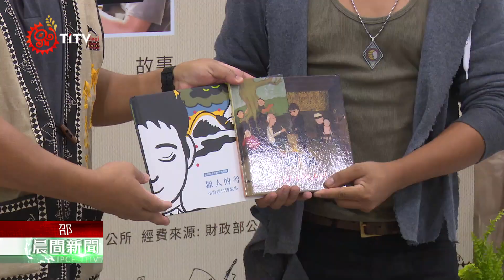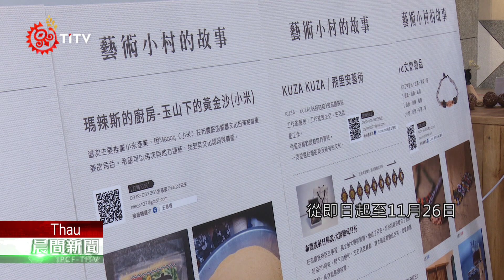信義"畫布農"聯展 藉藝術創作呈現文化傳承 2021-09-25 Thau PCF-TITV 原文會 原視族語新聞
牆面上的圖畫，都是創作者一筆一畫勾勒出對文化的詮釋，南投縣信義鄉文化館辦理畫布農聯展活動，由當地青年藝術家透過電繪、插畫、顏料等，以不同創作角度呈現年輕一代對於布農族文化的感受，藉此創造更多思考的面向和觀點。

為了有更好的文化傳承場域，108年將羅娜村的布農聚會所擴建變更，成立信義鄉原住民文化館，做為鄉內重要的文化典藏館舍，並透過這次展覽，活絡地方文化藝術氣息。

畫布農聯展展期從即日起至11月26日，現場也有建立藝術小村做為實體通路據點，提供原鄉地區的各類產品、技藝課程、旅遊體驗，打造多元藝術平臺，讓大家更認識原住民族文化。